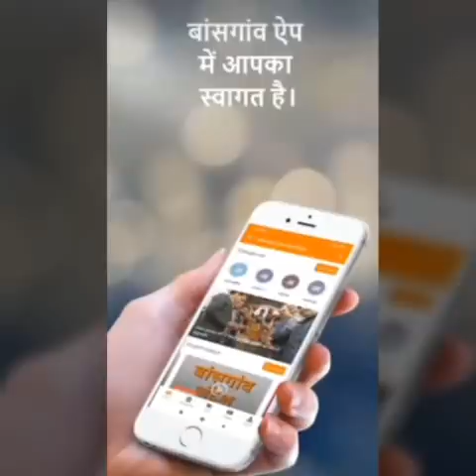Gorakhpur Breaking News: गोरखपुर की बड़ी खबर देखें-Bansgaon Sandesh|Gorakhpur Nonstop News|Live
बांसगांव संदेश ।। GORAKHPUR NEWS।। Letest Hindi .